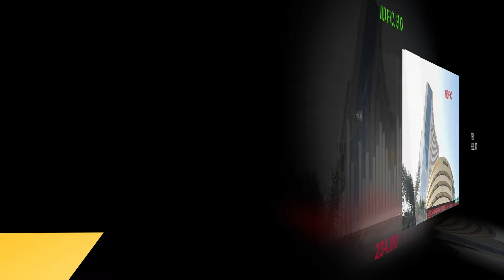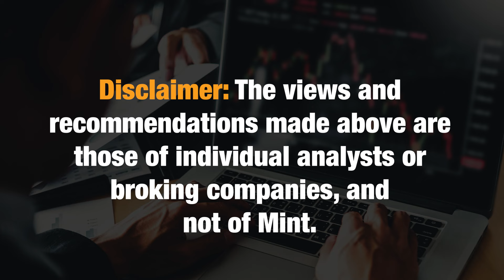Top Stocks To Buy Or Sell On 2nd April | Market Set Up | WATCH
Top Stocks To Buy Or Sell On 2nd April | Vaishali Parekh's Recommendations | Market Set Up

Top Stocks To Buy or Sell - Discover the top stocks to buy or sell today with Mint's expert analysis. Explore our curated list of the best shares for your investment strategy.